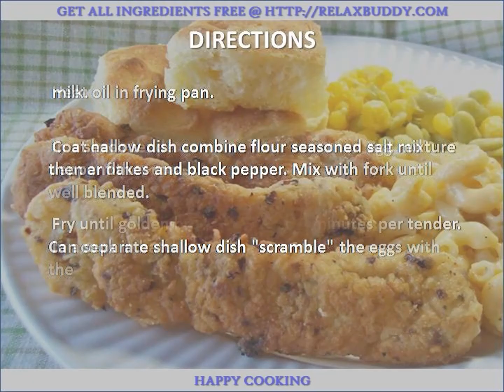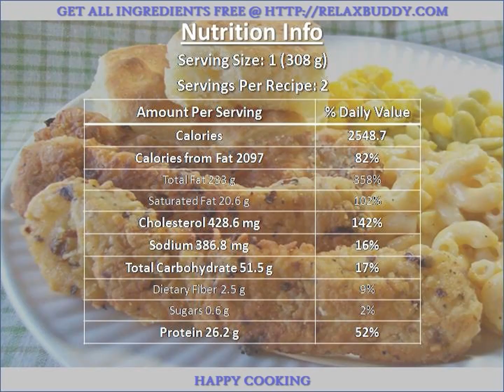Fried Chicken Fingers Tenders recipe